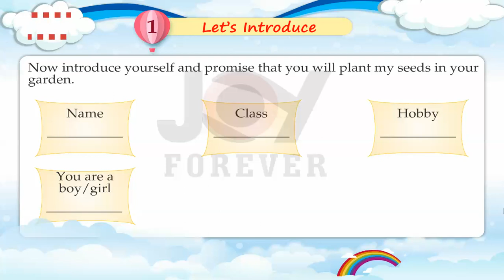Joy Forever Books EVS Class UKG Chapter 1